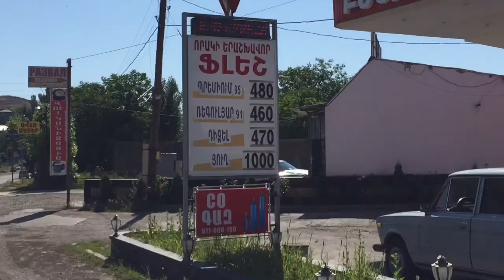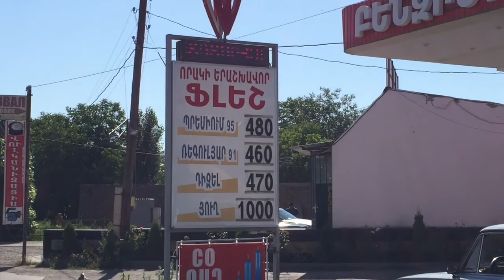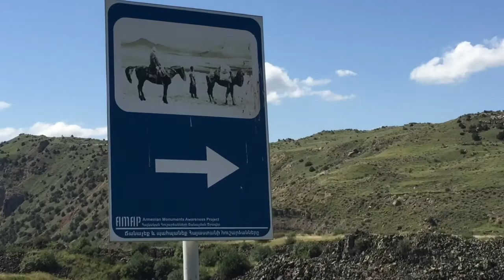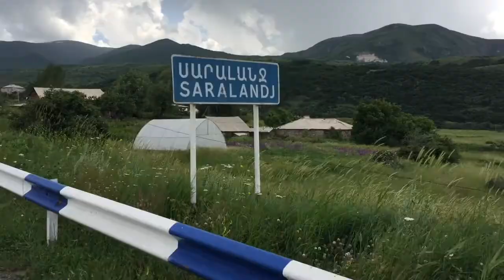Part 103 - Blue Sky Biking - World Cycle Tour - 2018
Thursday 21st June. Blue Sky Biking. Today we enjoyed cycling with clear blue skies in the Armenian mountains. The first part of the day was through a valley and then towards the end of the afternoon we started the second big climb. We were all feeling a little tired after yesterday’s mountain so we stopped early to get some rest and a good nights sleep. Tomorrow we will continue to the 2200m summit and enjoy and new day in the mountains.